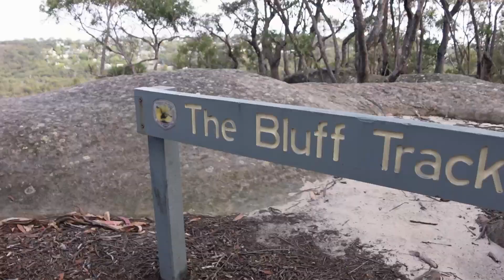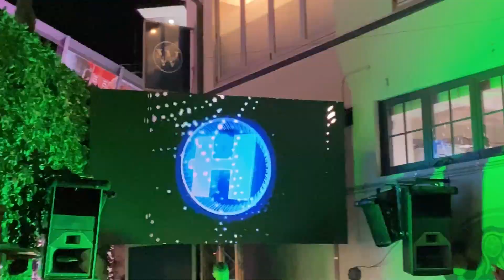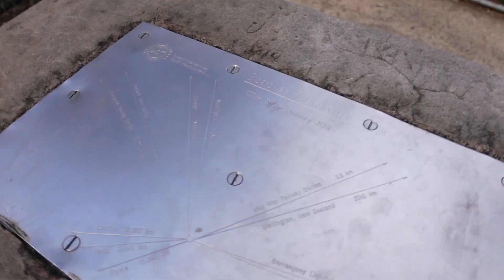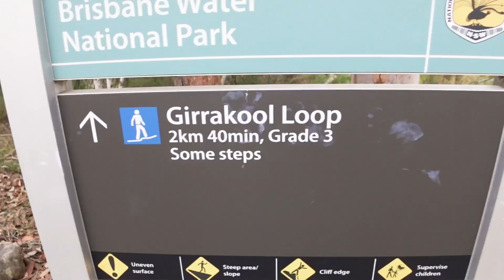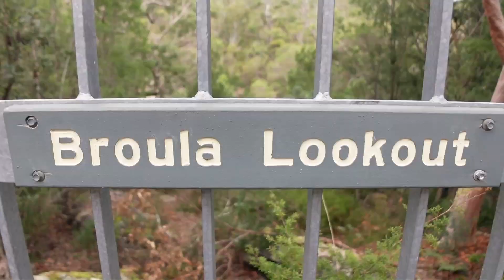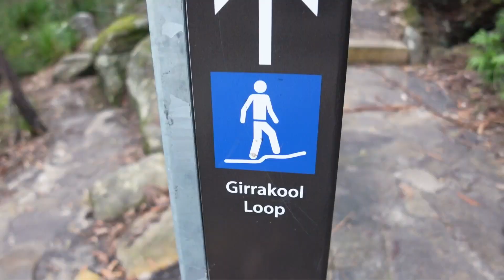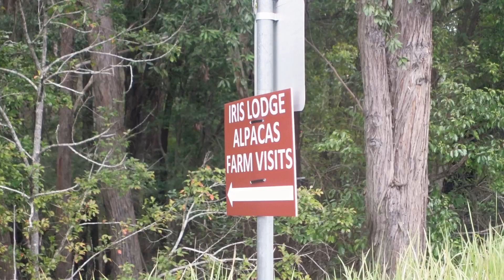Sydney To Cairns: Days 1-2 The Road Trip Begins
Join us on an epic road trip adventure from Sydney to Cairns! In this video, we kick off our journey on Days 1-2, exploring picturesque landscapes, charming towns, and stunning beaches along the way.  Filled with an Alpaca Farm, waterfalls, lookouts and the Manly Wormhole. Get ready for a thrilling experience as we embark on this unforgettable road trip through Australia's East Coast. Watch now to follow along as the adventure begins!

us a Coffee & support our journey :)

Much Love
Jason & Jordan